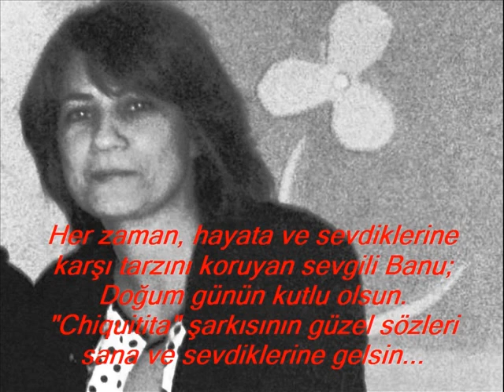BANU KIRDAR'IN HAYATINDAN KESİTLER...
Hayat dolu, güler yüzlü, neşeli ve de gönlümün her zamanki sıcak insanı sevgili BANU; doğum gününü en içten duygularımla kutlar, sağlık ve huzur dolu, sevdiklerinle birlikte nice yıllar dilerim.. Her zaman yüzünde gülücükler eksik olmasın... sevgilerimle.. asla unutma lütfen, hiç bir şey senden daha kıymetli değildir. Orhan